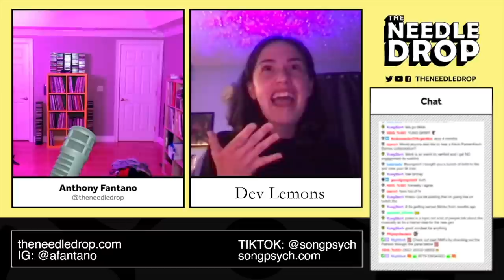Dev Lemons (SongPsych) INTERVIEW